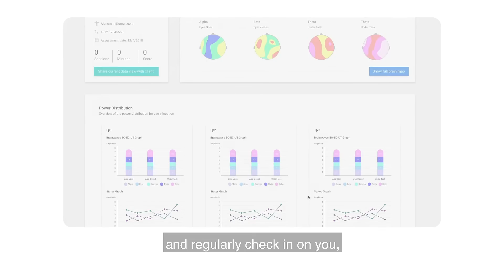Get Myndlift Remote Neurofeedback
Trusted by clinics worldwide, Myndlift offers a professional, supervised at-home neurofeedback.

[Compatible with the Muse headset]

The brain is responsible for our moods, thoughts, and cognitive abilities. Brain activity is measured in electrical pulses, which can tell us a lot about how it's working.

When brain activity is measured in real time, the brain can learn to regulate itself and function better.

To measure the brain's electrical activity, EEG electrodes are placed on the scalp.

These electrodes measure the voltage fluctuations resulting from ionic current within the neurons of the brain. They can detect if your brainwaves are firing at optimal speeds.

As a result of these real-time measurements, different patterns of brainwaves can be seen, which can inform us about the mental state of the person.

For example, alpha waves (8-12 Hz) usually signify a relaxed state and will increase when you close your eyes and take deep breaths, and decrease when you open your eyes or with mental exertion.

Seeing brainwave activity in real time can help the brain learn to regulate itself better.
In neurofeedback, the user is given a reward through visual/auditory stimuli based on the changes in the mental state, measured by EEG.
For example, if training for relaxation, then whenever the mind is relaxed (i.e., alpha brainwaves intensify), a rewarding nature sound emerges, and when the mind loses that state, the rewarding sound disappears, thus notifying the mind in real-time that it needs to regain that state again.
This is based on classical conditioning, and with continued training, the mind can learn to naturally shift to the desired state.

Research and clinical use have shown neurofeedback to be effective with ADHD, anxiety, addiction, PTSD, traumatic brain injuries, and more.

These conditions often have a neurological cause: the person's brain isn't functioning as well as it should.  Neurofeedback treats these conditions by targeting different brainwaves and training the brain to change these patterns over time.

Neurofeedback has been used in clinics for over 30 years, however, the way it was administered didn't change much, and that's why Myndlift was created.

The EEG electrodes, amplifier, and out-dated software were replaced with a wearable device and an app that anyone can use to train from home, while a professional clinician supervises the process.

The result is the most convenient, reliable home neurofeedback system - Myndlift!